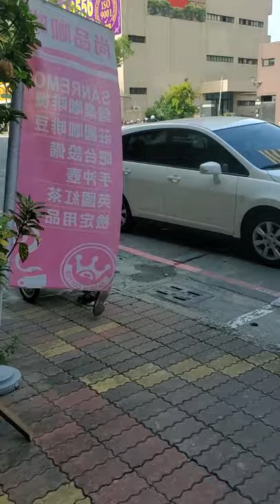Kaohsiung, Taiwan - Chihuahuas in Baby Stroller - November, 2020